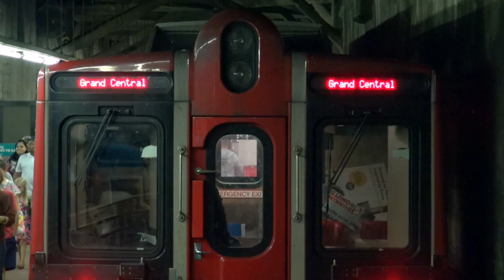New York City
A week in Manhattan.